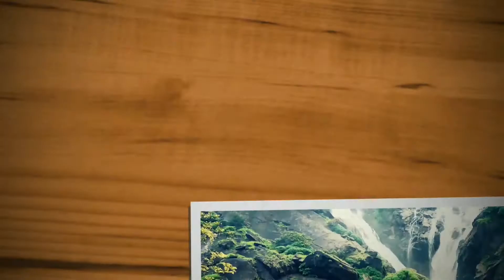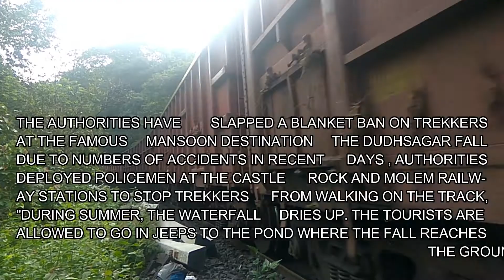DUDHSAGAR FALLS HIKE 2K17 TAKE 2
Dudhsagar Falls (literally Sea of Milk ) is a four-tiered waterfall located on the Mandovi River in the border of the Indian state of Goa and Karnataka. It is 60 km from Panaji by road and is located on the Madgaon-Belgavi rail route about 46 km east of Madgaon and 80 km south of Belgavi. Dudhsagar Falls is amongst India's tallest waterfalls with a height of 310 m (1017 feet) and an average width of 30 metres (100 feet).[1][2]

The falls is located in the Bhagwan Mahaveer Sanctuary and Mollem National Park among the Western Ghats. The waterfall forms the border between Karnataka and Goa states. The area is surrounded by a deciduous forests with a rich biodiversity. The falls are not particularly spectacular during the dry season but during the monsoon season however, the falls are fed by rains and form a huge force of water.